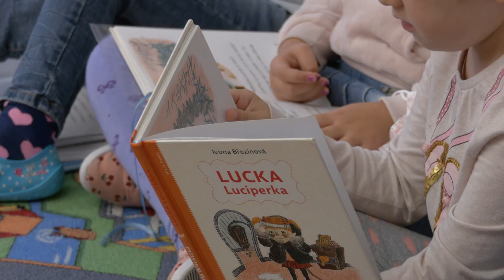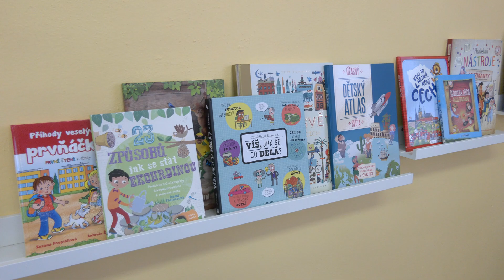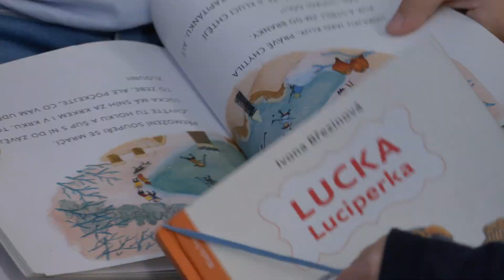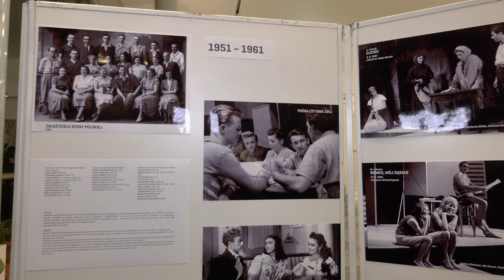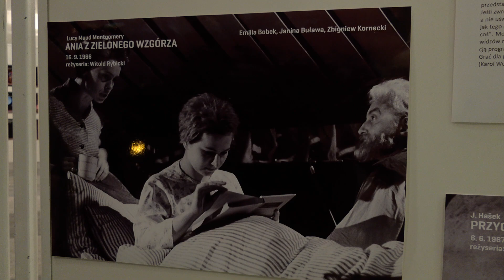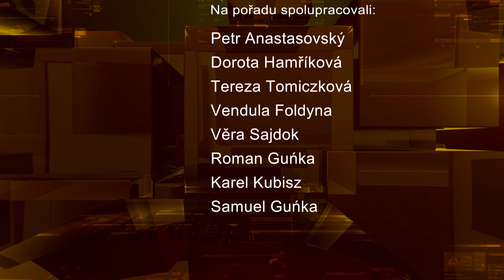IFKTV - Těšínské minuty - 19.10.2021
Město ocenilo dobrovolné dárce krve / Rozvoj čtenářské gramotnosti na Základní škole Pod Zvonek / Výlov chovných rybníků v Chotěbuzi / Polská scéna Těšínského divadla oslavila 70 let / SVČ Amos zve na Halloween 22. října